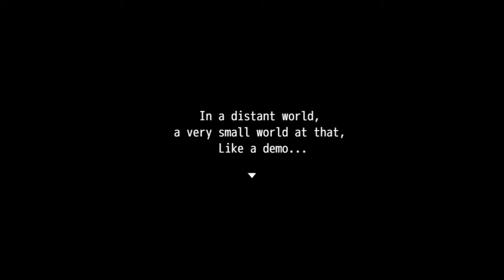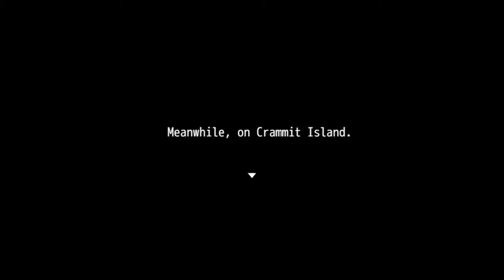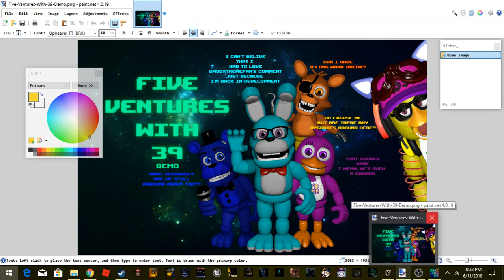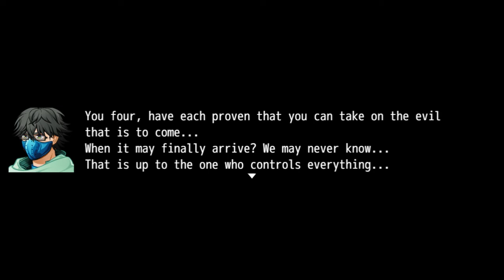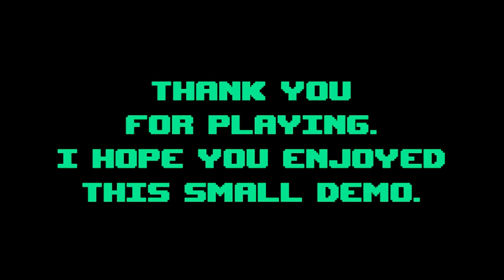Five Ventures With 39 (Demo) | THE CHOSEN ONES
Yeah.. On Second Thought, The Demo Is Better Than The Canceled Build Or The Scrapped Build. Also This Game Is Really Funny!